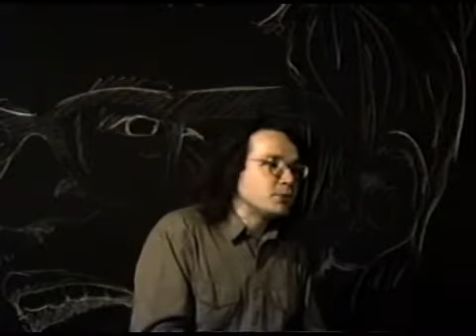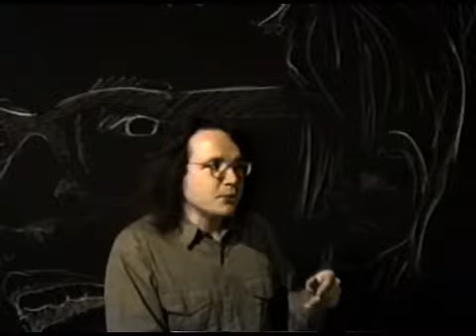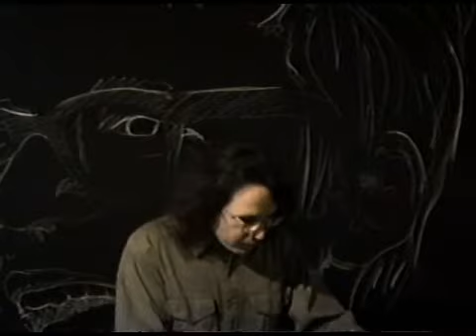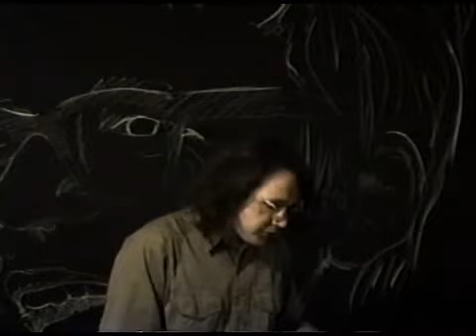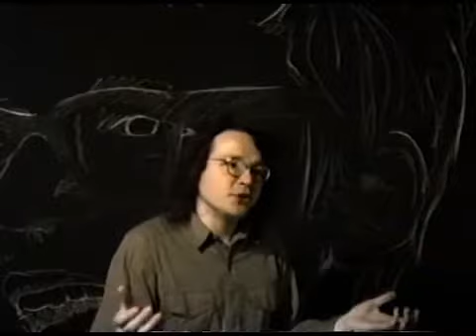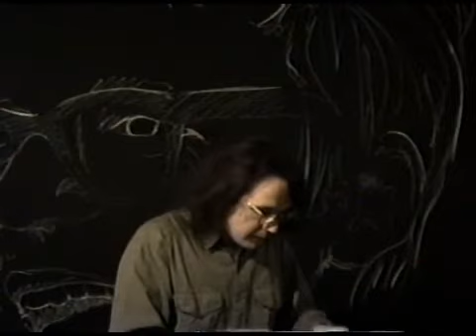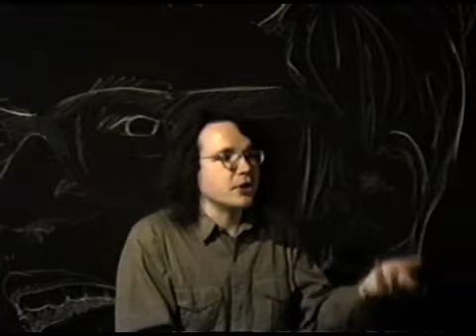Guy Giard Lecture 12a Montréal Théories des interactions 1 de 2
Guy Giard

Intégré à la série d'exposition THE FAMILY SHOW trois conférences ont été donné dans chaque gallerie. Deux d'entres elle étaient: Théories d'interactions et Mythologies de l'art contemporain.

Théories des interactions 1 de 2
Montréal 19 mars 1992

Je présente un survol de différentes recherches dans le domaine de la communication interpersonnelle. Les visions de différents spécialistes sont offertes telles l'anthropologue Gregory Bateson, du psychiatre Ronald D. Laing et Paul Watziawick. Les théories d'interactions conçoivent l'individu comme un participant dans un système incessant d'échanges. Le contexte définit le sens des choses, le contexte définit l'individu; selon Bateson:"0n ne peut pas ne pas communiquer".

LES CHAUDS DE FAMILLE  I - II - III – IV

Thé Family Show (I), Régina 1991
Family Fil(l)ings (II), Windsor 1991
Peterborough on thé llnE, Clothes to You (III), Peterborough 1992
Le Chaud de famille (Suite et Fin) (IV), Montréal 1992

Cette série de quatre expositions proposait des installations représentant différents moments et lieux marquant de la vie familiale, comme le dîner, la soirée de diapositives, la chambre à coucher... transformés par une activation d'un de leurs éléments. Créer une atmosphère d'intimité dans un lieu public saisit, provoque un effet de rupture, et remet en évidence ce qui avec le temps n'était plus perçu, était oublié, ou pris pour acquis. La possibilité d'une nouvelle perception de son environnement familial s'ouvre au spectateur parce que l'oeuvre lui offre des reflets, des effets de miroirs où il peut se reconnaître, se retrouver face à lui-même.

Won travail implique des dialogues, autant avec la population locale qu'avec t'espace physique. En m'installant dans la ville d'exposition un mois avant l'ouverture de l'événement, j'ai suscité une participation par la recherche de meubles et ainsi, dés liens se sont créés. Les oeuvres étaient choisies en fonction des lieux d'espace d'exposition, la ville et les particularités du mode de vie de ses habitants). L'espace, la lumière, le son. l'odorat étaient manipulés pour créer une certaine atmosphère. L'utilisation d'objets appartenant aux habitants du lieu accentuait l'effet de miroir.

artiste: Giard, Guy